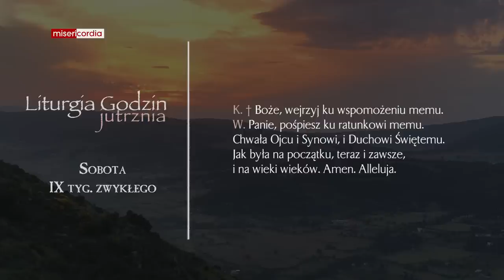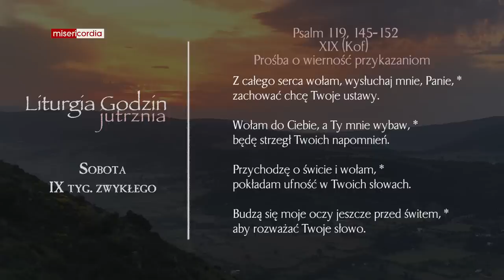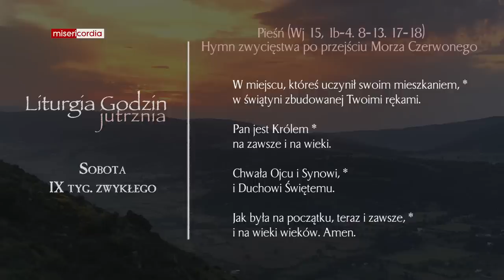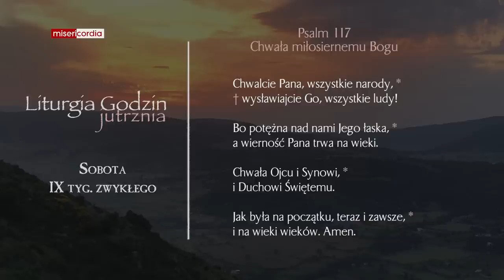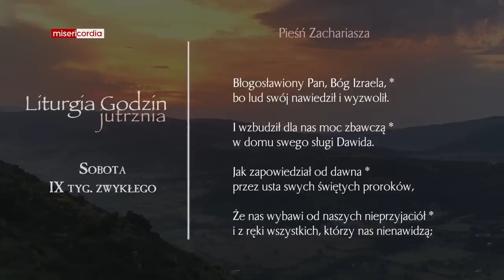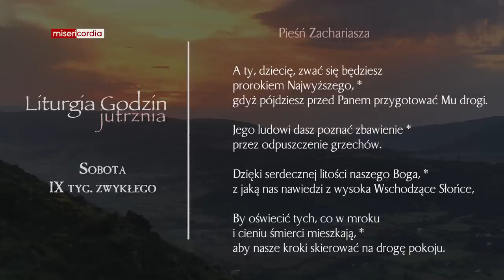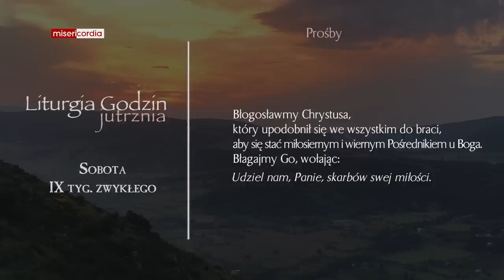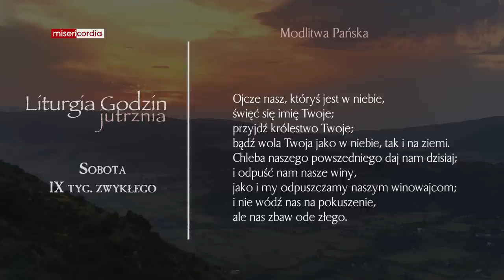Liturgia Godzin | Jutrznia | Sobota, IX tyg. zwykłego